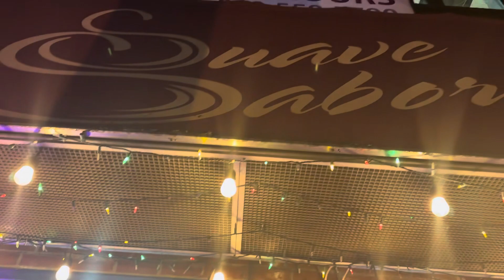27 de dezembro de 2023